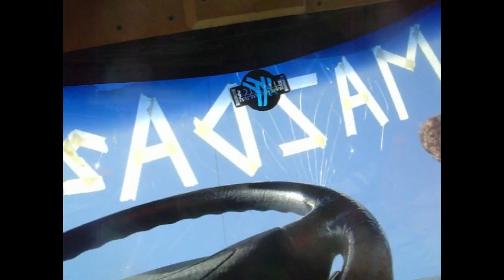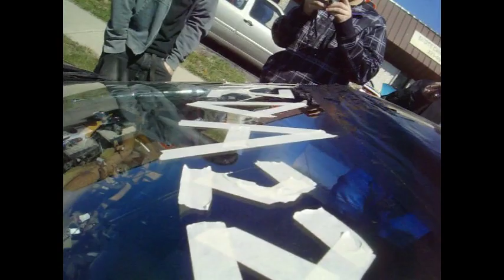8 12'' Pioneer Premier TS-w3002SPL subwoofers on 2 1200RMS Pioneer Premier amps flex and demos !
8 12'' Pioneer Premier  TS-w3002SPL subwoofers on 2 1200RMS Pioneer Premier amps flex and demos ! mazda 323 hatchback walled !
one of the best pioneer car audio system videos you will find on youtube !
8 12'' TS-w3002SPL subwoofers , 2 PRS-D1200SPL amps , Pioneer premier PRS-D4200f speaker amp , 12 premiers speakers prs-980bt head unit !
demos with MrBeatahalic , BASSfinatic14 , a21bravo , fisforfamous, j091675